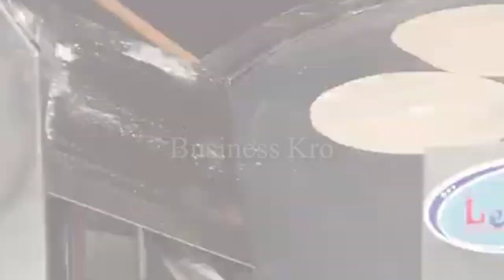Automatic Roti/Naan/Chapati Making Machine Price In Pakistan l Roti Maker Machine l Auto Naan Maker